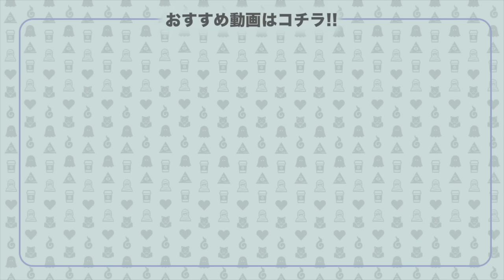自分でミイラになる修行…1903年日本でも行われた「即身仏」は国内に１７体存在する。仏教の「最恐の修行」？！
即身仏 とは自らミイラになる「史上最悪の修行」だった？！
断食…毒を飲み…生き埋めにされる…そのすべての工程を漫画にしました。
いくら修行とは言え過酷すぎるのでは…
皆さんはミイラになる 修行 「即身仏」について賛成ですか？反対ですか？

いつもありがとうございます( ^ω^ )
やほです！桃愛です！

担当さんと手分けして全部確認してます！

色音高校 でツイートしれもらえると、とっても嬉しいです！

取り上げて欲しいトピックはありますか？？
待ってるね！

色音高校について
とある高校の1年生「桃城桃愛」と「詩緑実心」は都市伝説が大好き！
「推理クラブ」を発足し、一緒にオカルトや陰謀論から日常の不思議の研究を始める…！
社会の裏に隠された「世界の真理」を突き止めるため、最強の都市伝説系JKを目指す！

出演
桃城桃愛（モモシロ モア）
詩緑実心（シロク ミミ）